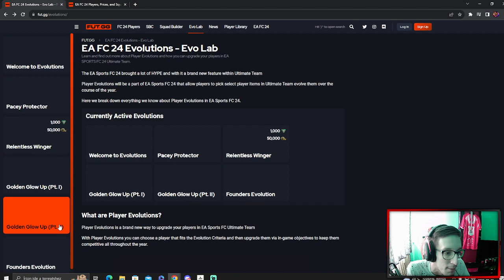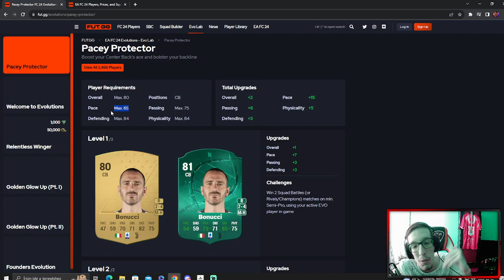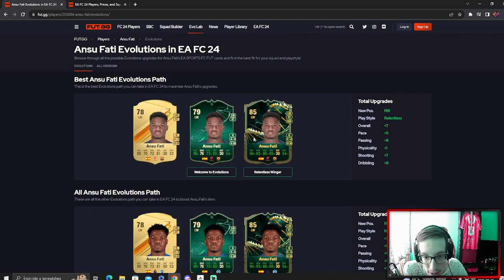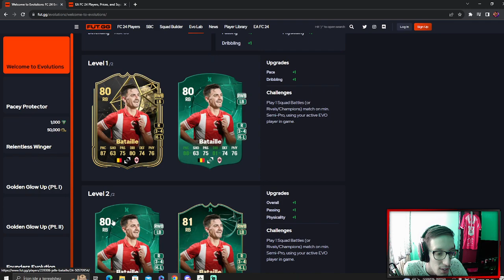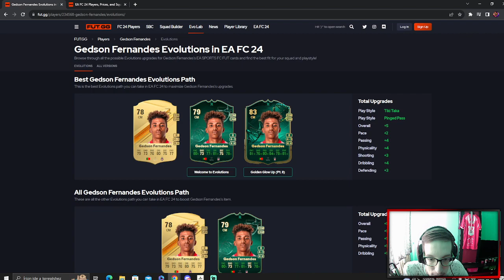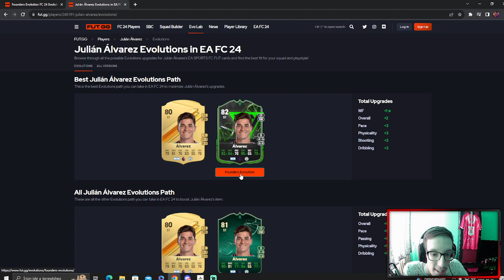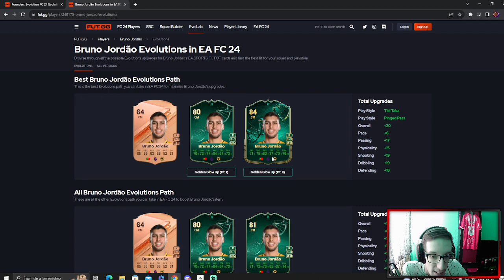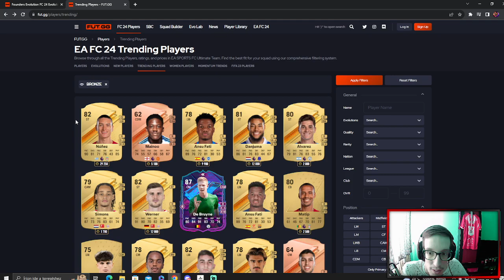ÍGY MŰKÖDIK AZ EVOLUTION!! - EA SPORTS FC 24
Biztonságos, gyors coin szerzés kedvező áron, akár már az EAFC-hez is. Regisztrálj, próbáld ki ingyen majd válts alap vagy prémium szolgáltatásokra. A linken megtalálsz minden információt